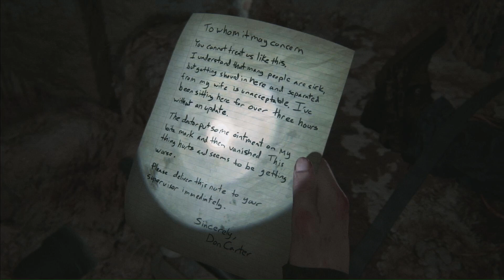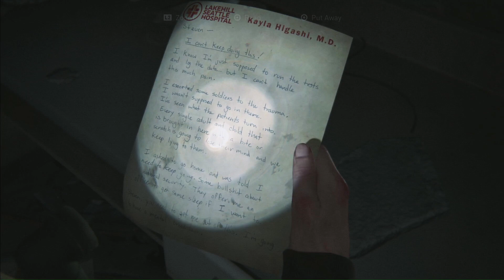The Last of Us Part II ( Part 77 ) - لعبة اخر واحد فينا الجزء الثاني